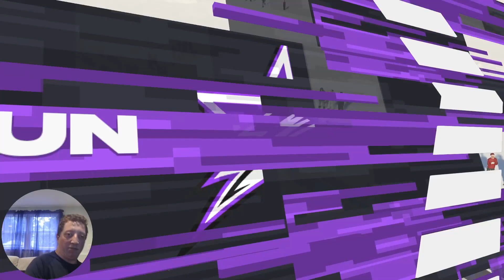high stats and crazy moments in 6v6 drop in - NHL24 World of Chel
In this video playing 6v6 drop in I encounter some crazy moments with my team. From high stats and big hits to goalies losing their mind, this one has it all.